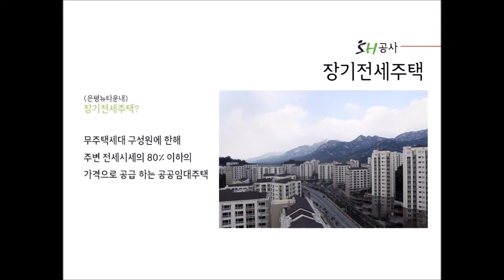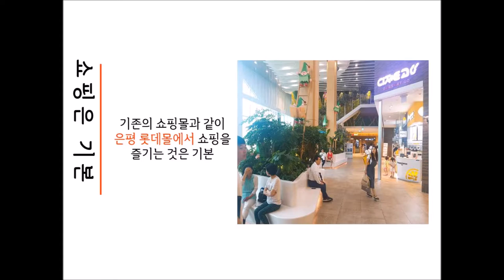서울로通하다! 은평구편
서울주택도시공사 대학생 서포터즈 2기,
2조가 들려주는 서울이야기
은평구로 떠나요~

은평구 유래 출처: 은평구청 홈페이지